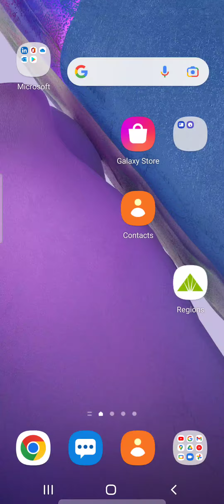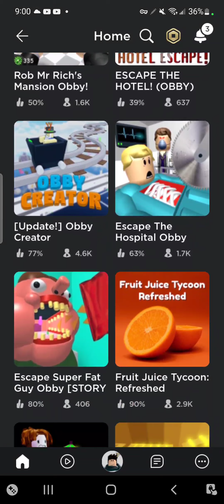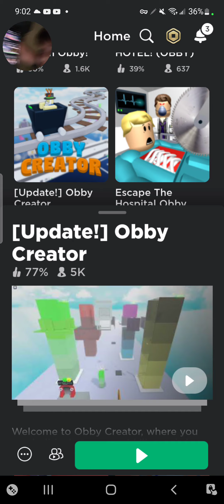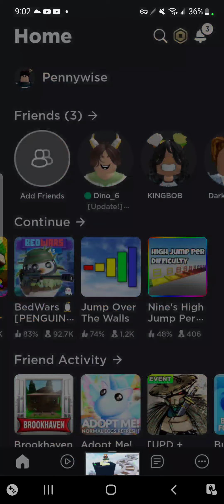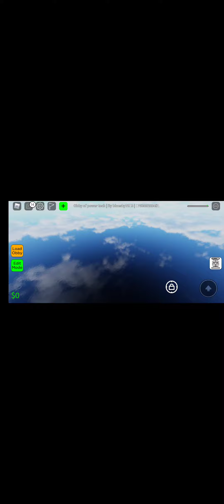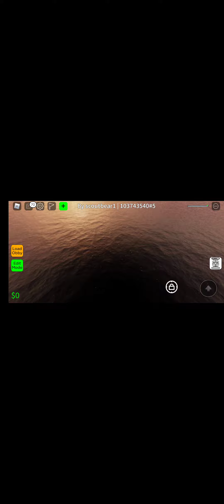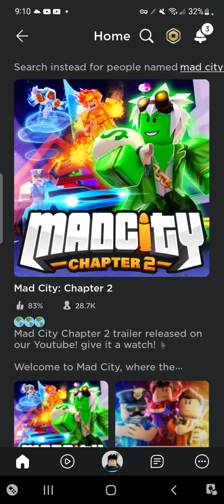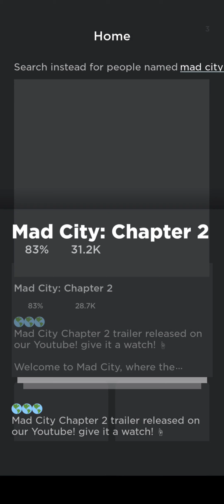July 24, 2022